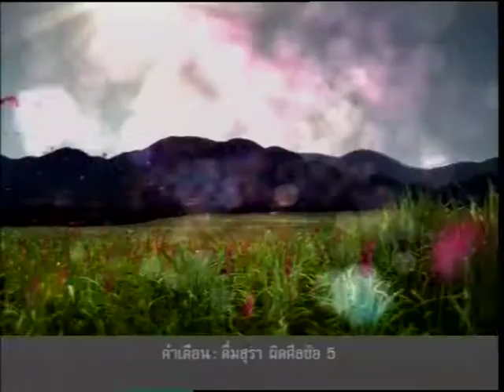Cheepajornlok Tej Bunnag 1/4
ชีพจรโลกกับสุทธิชัย หยุ่น ตอน "สัมภาษณ์เตช บุนนาค" ช่วง 1 ออกอากาศวันพฤหัสบดีที่ 4 กันยายน 2551 เวลา 23.00 น. ทางโมเดิร์นไนน์ทีวี